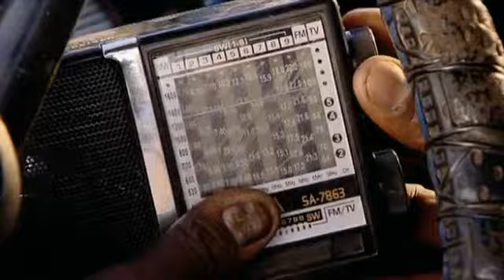Tiken Jah Fakoly - Non A L'Excision